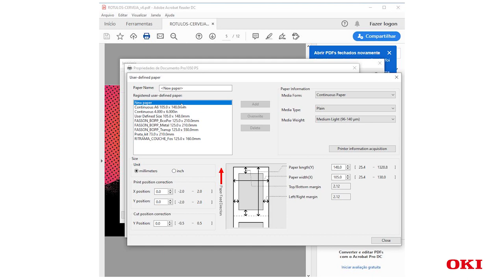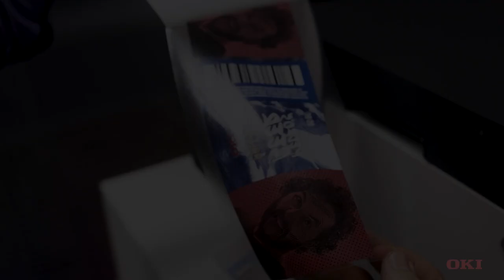How to Print Transparent Film Labels with the Pro1050 label printer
Watch the videos to learn how to use the Pro1050 label printer, plus learn how to ensure proper care and maintenance for your device.